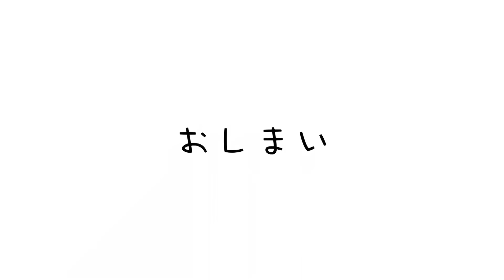前代未聞の4kmレースで元箱根駅伝ランナーが大苦戦？最終種目に激熱レースが？たむじょー岩手で陸上教室開催【マラソン】【フィールドXレース】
🟢note
たむじょー🏃‍♂️